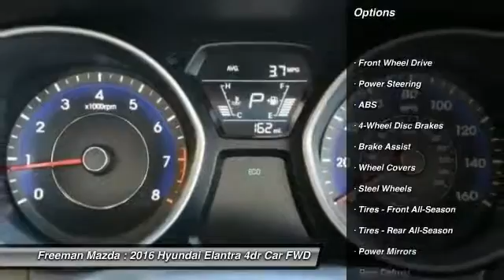2016 Hyundai Elantra Irving TX HGH745591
2016 Hyundai Elantra SE

Freeman Mazda
1840 E Airport Fwy

Esta buscando su carro preferido? Hoy es su dia de suerte! Con 162 millas, este Hyundai Elantra 2016 en quartz Blanco pearl, equipado con transmision automatica puede ser tuyo. Pide mas informacion y has tu cita para venir a verlo hoy.